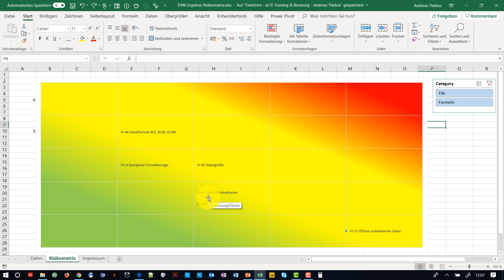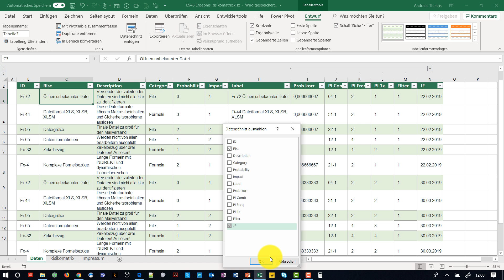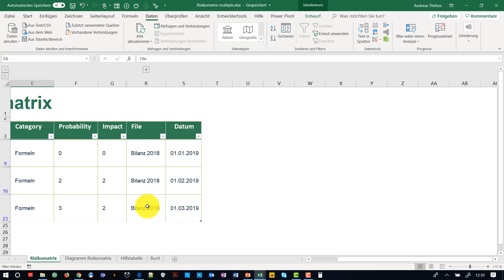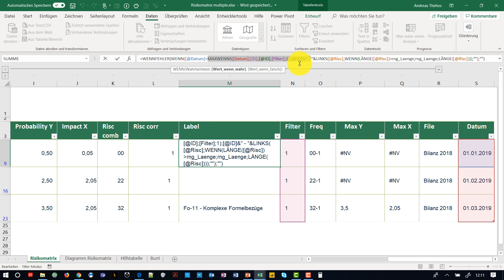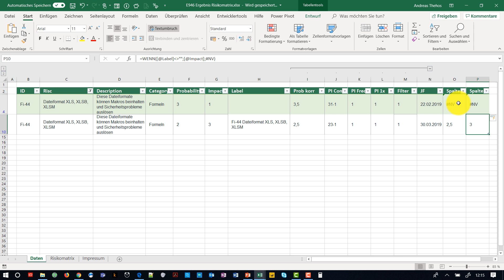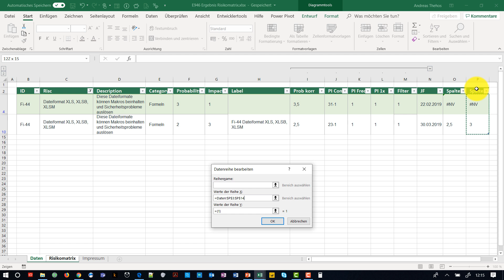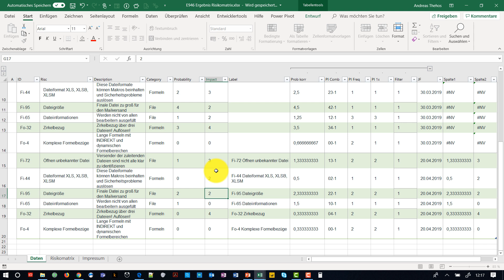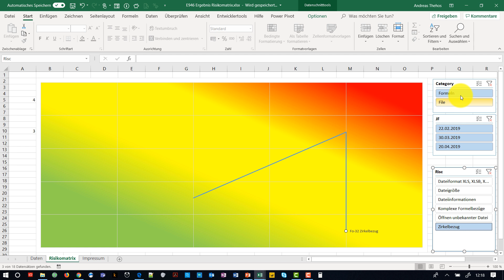Risiken im Zeitverlauf visualisieren - Risikoüberwachung in Excel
Risiken verändern im Zeitverlauf ihre Eintrittswahrscheinlichkeit und ihren Impactfaktor. Von Jour Fixe zu Jour Fixe werden die neuen Werte pro Risiko besprochen und können hier im Zeitverlauf visualisiert werden. Käufer meines Excel-Sticks finden die Dateien im Order Excel/E946